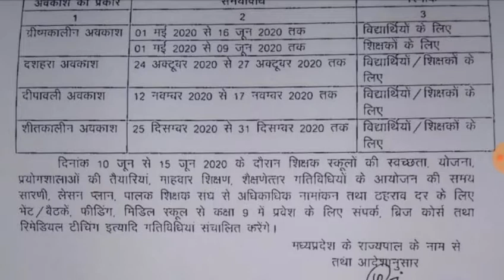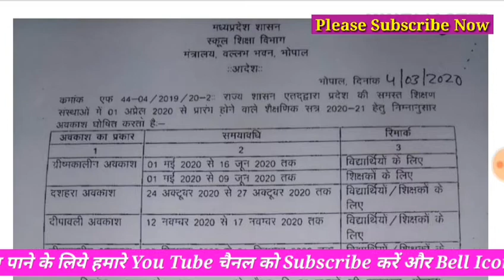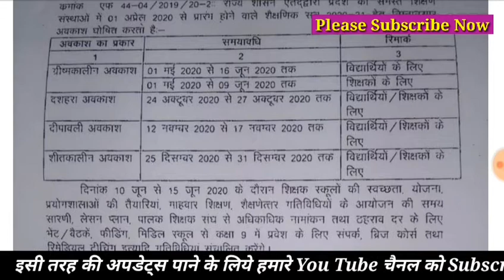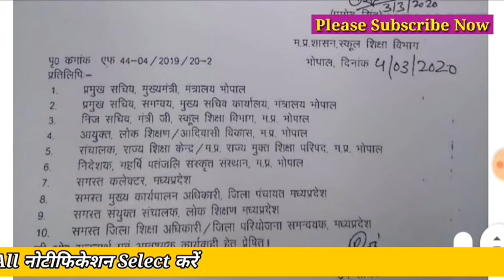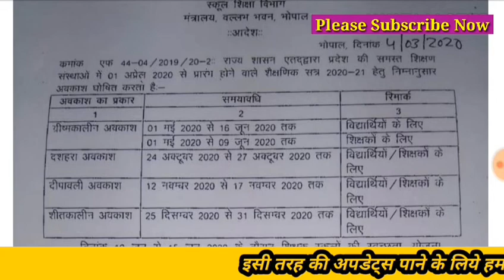इतने तारीख तक स्कूलों में रहेंगी छुट्टियाँ कोई पेपर नहीं होगा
Welcome,